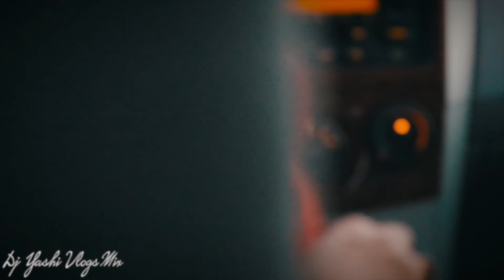Enna Sona / Shape Of You - Vasuda Sharma ( Video Cover )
Enna Sona / Shape Of You - Vasuda Sharma

Vasuda Sharma
Been following her for a long time and We love her voice so much

Our Sunday Travel Vlog was simply different we explored our favorite place in Sharjah and captured it in a different way as well. I love editing and this is one thing where I can do for hours and hours. Love doing my thing so I hope you guys liked it and I will be sharing more in the future.

ABOUT MY CHANNEL AND ME:

MUSIC IS MY PASSION: Wanted to be a Dj but not reached that level yet so still learning )

LOVE TRAVELING: The best part of my family and me, We love to travel whenever we have time. Our main goal for our channel is to cover all the 7 Wonders of the World in one vlog some says its impossible but I am going to make it possible.

LOVE CRICKET: I am big time fan of CSK team and this season I was the first Vlogger to cover all the CSK matches played in India this 2018. Check out the CSK vlogs on my channel, It explains all.

ME: I am from Chennai City a pure ( Tamilan ) Living in Dubai and with a Blessed Wife N Son.
Started Vlogging 2 years back and we love to share our journey with you guys

So Come and let's Explore Together

Family Vlog On Sunday
Travel Vlog On Thursdays
Info Vlog On Tuesday

My Vlogs are in English, Few in Hindi and Now Started in Tamil too

Posting Timing @ 6:00 am Local Time ( UAE ) & @ 7:30 am Indian Time

Camera - 80D

Mic - Rode VideoMicro Compact

Lights - SAMTIAN 18 Inches Ring Light

Thank You So Much 4 Your Time & See You Guys On My Next Vlog. If You Guys Are New to My Channel Don't Forget To Subscribe And Smash The Bell Icon So That You Get Notified On My Up Coming Vlogs So Still Then Take Care and Keep Smiling.

Cheers

Yash N Family

vasuda sharma
enna sona
shape of you
enna sona cover
shape of you cover
ed sheeran
shape of you ed sheeran
edsheeran
ed sheeran - shape of you
ed sheeran cover
ed sheeran new song
shape of you mashup
enna sona cover song
enna sona acoustic
ok jaanu enna sona
arijit singh
a r rahman
ar rahman
enna sona female
enna sona female cover
shape of you lyrics
shape of you ed cover
mashup cover
vloppmash
vasuda sharma songs
vasuda
sharma
vasuda sharma live